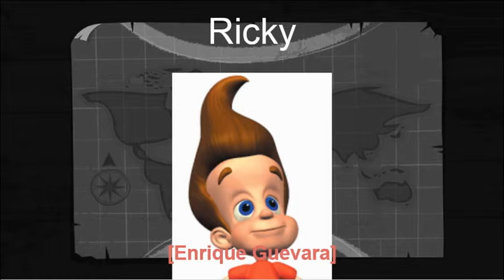Total Drama World Tour Camp Season 1 Credits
Before I move on with the episodes any further, I just wanted to give some credit and thank everyone who made this camp possible! (I also put the credits in a separate video so it will be easier to put the video at the end of each episode rather than editing each picture every time XD)

This Total Drama Camp stars:
-Alberto Rivera as "Alberto"
-Breanna Matthews as "Alex Grey"
-Alyssa Pope as "Alyssa"
-Liz Stoker as "Annie"
-Clarissa Mills as "Cheyenne"
-Corey Harris as "Corey"
-Ricardo "Daniel" Martinez as "Daniel"
-Dheen Jan Octavio as "Dean Jan"
-Holden Wimberly as "Forrest"
-Amanda Campbell as "Jamie"
-John Knapp as "John"
-Alana Hall as "Keiran"
-Mary Williams as "María"
-Anthony Reyna as "Melvin"
-Mikey Grace II (me) as "Mikey"
-Dylan Perry as "Nobody"
-Oliver Watson as "Oliver":
-Olivia Hardesty as "Olivia"
-Payton Harn as "Payton"
-Destiny Rebekah Furbush as "Rebekah"
-Enrique Guevara as "Ricky"
-Austin Villasenor as "Snowflake"
-Sierra Rumble as "Sierra"
-Makenzee (Zee) Shnoor as "Zee"

Images from: Google Images

Image Collaboration by: Google Slides

Storyline by: Me

Editors:
-Justin Hernandez-Anderson
-Mikey Grace II
-Oliver Watson
-Preeti Court

Dialogue Contributors:
-Justin Hernandez-Anderson
-Mikey Grace II
-Preeti Court

Produced and Directed by: Me

Special Thanks to everyone who participated in this camp!